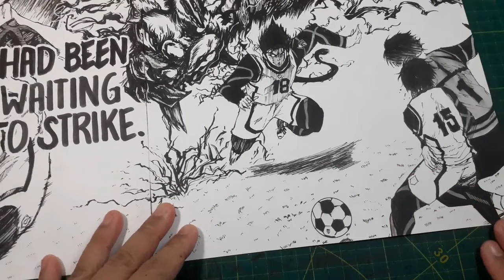⚽ Drawing BLUE LOCK manga | Speed Drawing | Manga Page [ # 28 ] :))) ⚽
Konnichiwa minna!!~ \(^v^)/

HERE IT IS, EGOISTS !

It's been a year... I've  gone for too long and I'm sorry for that .. :)))

This is from the manga BLUE LOCK , chapter 78: " Irregularity" page 14. :)) (I think it is a double spread page .. hihhihi :)) )

I really like Yusuke Nomura- sensei's art really . It's reaaaaally something .. This manga also has a great story. the concept really made it stand out among other sports themed anime :))  IMO I mean hehehe :))

Materials used:

✍ Deleter manga paper B4
✍ Tachikawa Nippon-pen
✍ Speedball Manga ink
✍ Unipen fineliners
✍ Copic markers in Toner greys (for "screentones")
✍ Tachikawa gel white pen
✍Dong-A correction fluid
✍Pentel Fude brush pen
✍Kuretake FUDE PEN NIHON-DATE KABURA (dual tip)

* duration:  9 HOURS TO COMPLETE THE INKING .. (that's how slow I am working huehue XD )

```````````````````````````````````````````````````````````````````````````````````````````````````````````````````````````````````````P.S. Idk if I need to address this but I don't really took a video of me drawing the rough sketch.. I really took a lot of time sketching and editing that would be troublesome so sorry hehehe :)))

San kyuuuuuuuu ~